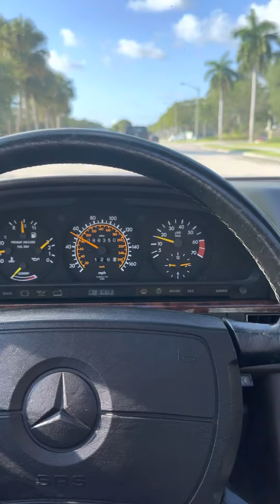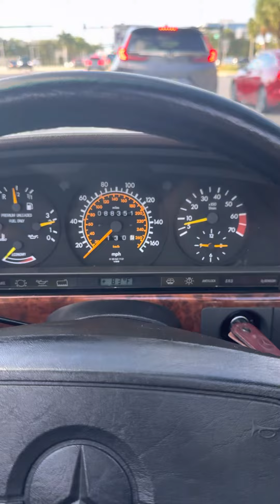1987 560 SEC - driving video